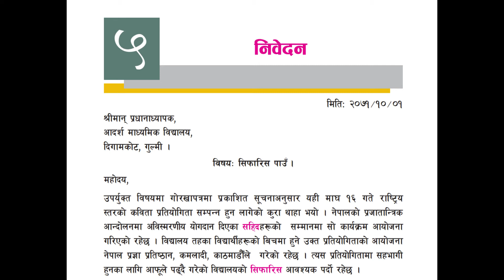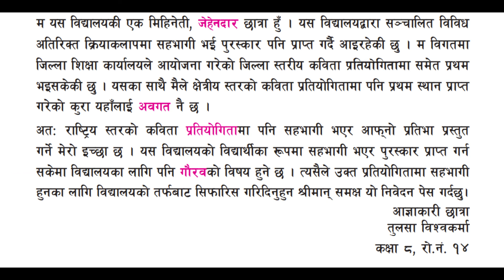Nibedan (5)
This is the narration of the chapter fifth, Nibedan , from the Nepali book of grade 8.